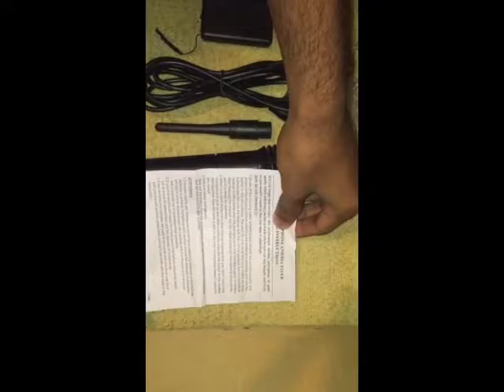Wirless Microphone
Wireless Microphone
Sinhala